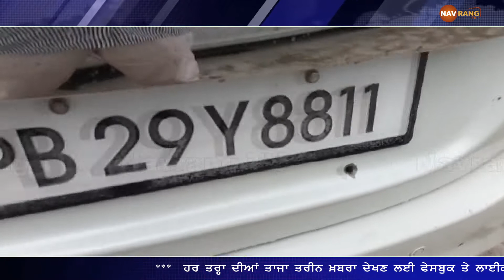ਪਰਿਵਾਰ ਸਮੇਤ ਵਿਆਹ ਸਮਾਗਮ ਤੋਂ ਵਾਪਿਸ ਆ ਰਹੇ ਵਿਅਕਤੀ ਉੱਪਰ ਤਾਬੜ-ਤੋੜ ਚਲਾਈਆਂ ਗੋਲੀਆਂ